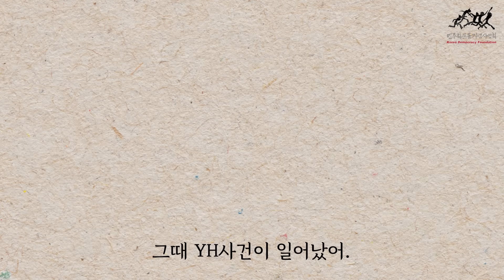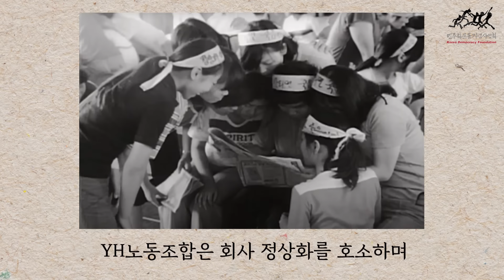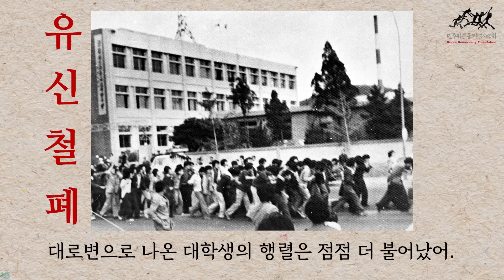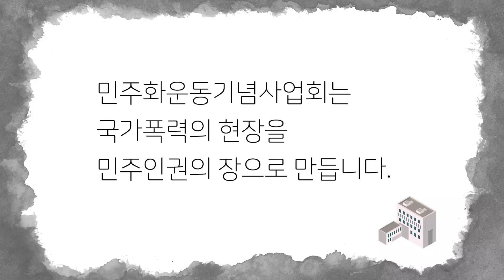우리가 만드는 역사, 부마민주항쟁ㅣ당신이 몰랐던 이야기. 그땐 그랬지 ep.6ㅣ역사 콘텐츠📖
부마민주항쟁은 4·19혁명 이후 최대 규모의 반독재 민주항쟁으로, 1979년 10월 부산과 마산에서 학생 및 시민들에 의해 일어났습니다. 부마민주항쟁은 5대에 걸쳐 집권했던 박정희 정권의 막을 내리게 한 주요 민주화 운동으로 기록되었죠. 국민의 손으로 만든 역사, 부마민주항쟁을 함께 알아보아요!

✔️타임라인
00:23 중앙정보부장이 무서워했던 시위?
01:00 YH무역과 김경숙 열사의 죽음
02:10 부산대의 외침 "독재타도 유신철폐!"
02:30 부산에 이어 마산으로!
03:00 10.26 사태의 발발
03:24 국민이 바꾸어 낸 역사

✔️자료출처
김경숙열사기념사업회, 한국여성노동자회
국제신문 사진기자 김탁돈
경향신문사
민주화운동기념사업회
부산일보 사진기자 정광삼
전 UPI 기자 정태원
(사)부산민주항쟁기념사업회
Vemaps.com
Designed by efe_madrid/Freepik
Designed by tirachard/Freepik